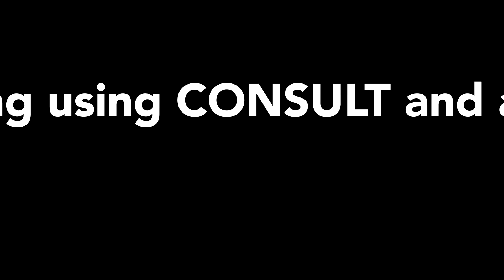Nissan Scanning & ADAS Calibration Course Promotional Video